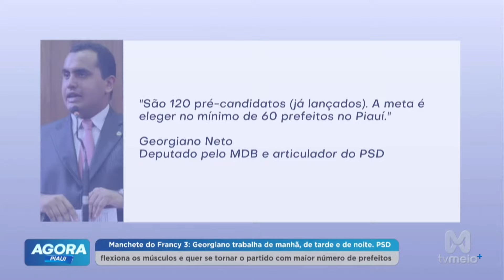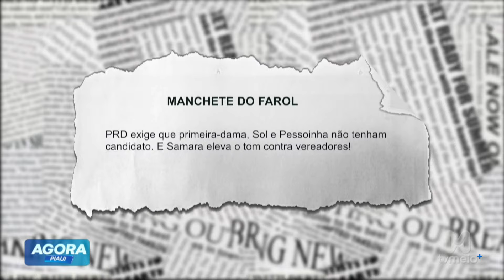PSD quer se tornar o partido com maior numero de prefeitos no Pi